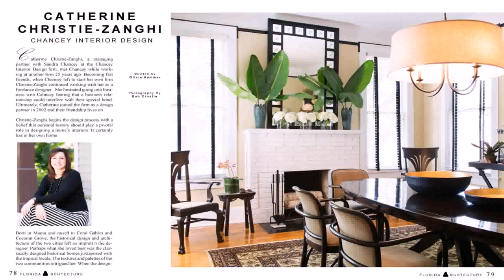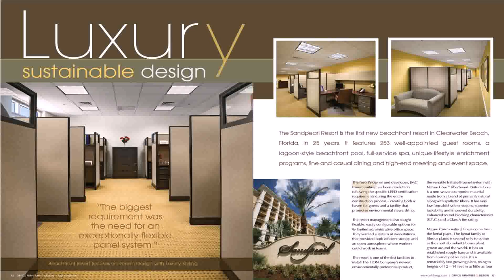Home Design Magazine Florida - Gif Maker DaddyGif.com (see description)